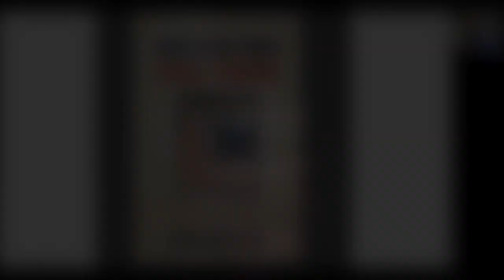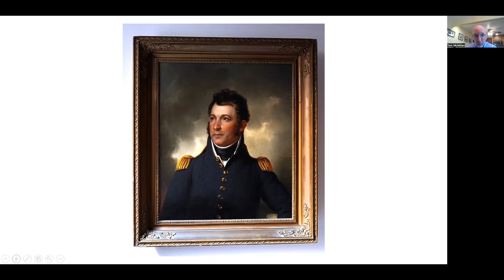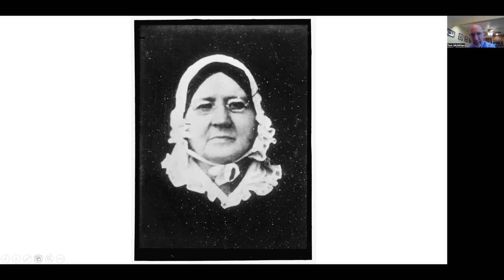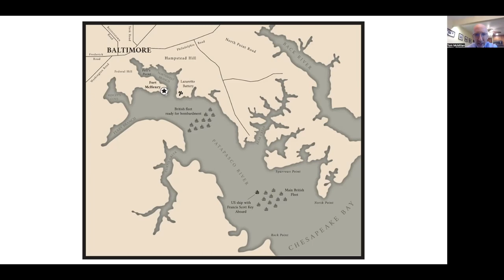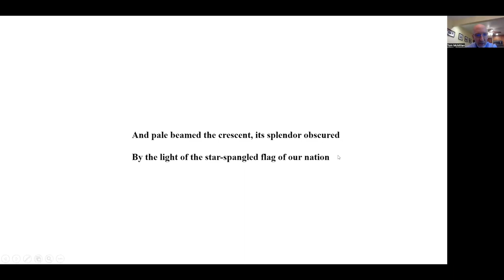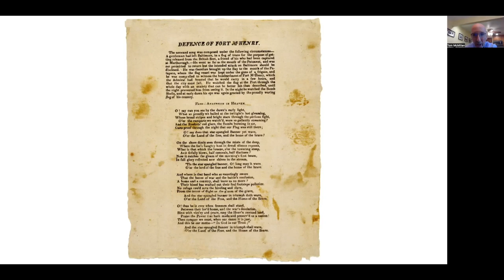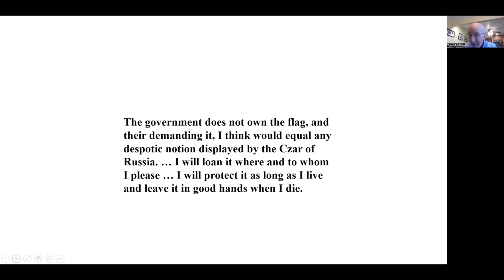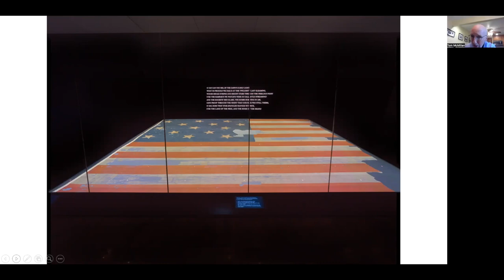141 TOM MCMILLAN - OUR FLAG WAS STILL THERE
Author/Historian Tom McMillan tells the story of how Colonel Armistead's descendants happened to donate the Star Spangled Banner of Fort McHenry fame to the Smithsonian.  The link to the Civil War is two-fold.  The first is that General Lewis Armistead was his nephew.  You'll be amazed about the second...